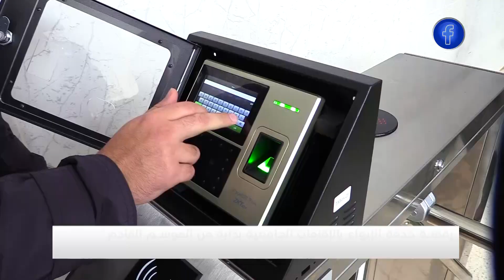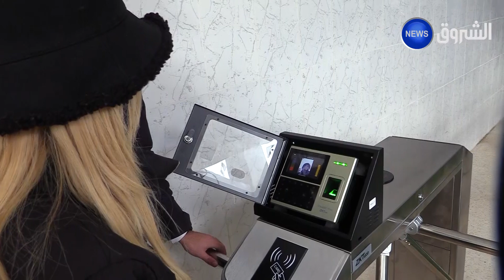رقمنة خدمة الإيواء بالإقامات الجامعية بداية من الموسم القادم